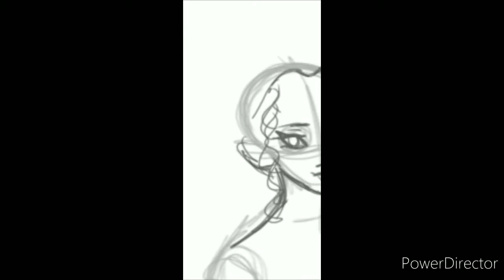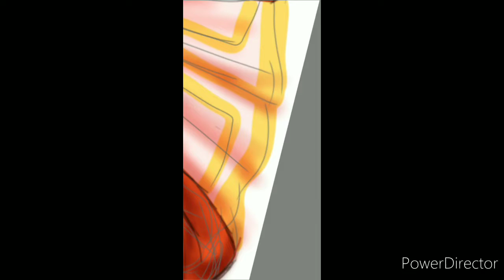Lollypop Speed Art: Madame de Montespan